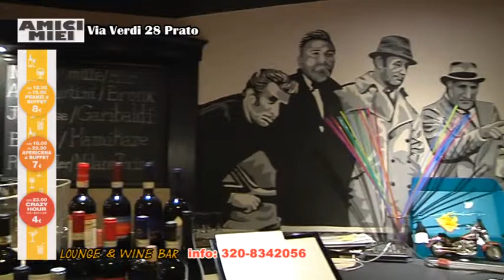spot AMICI MIEI